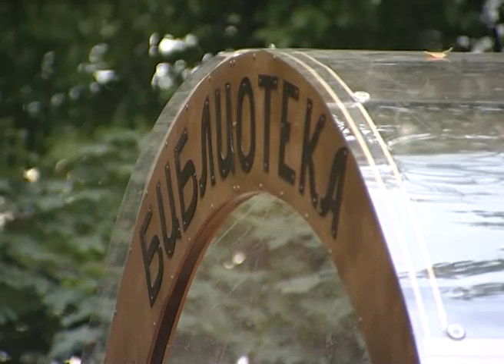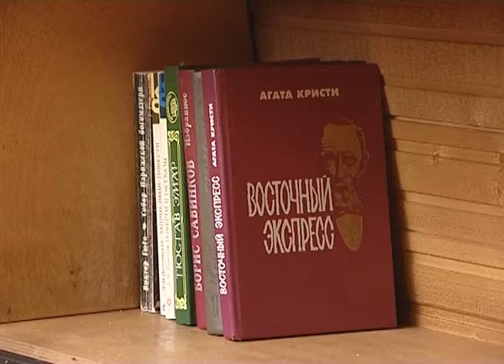За Дворцом культуры имени Гагарина установили уличную библиотеку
Теперь каждый желающий может сам взять почитать любую понравившуюся книгу, а также оставить экземпляр того или иного издания для случайного читателя.